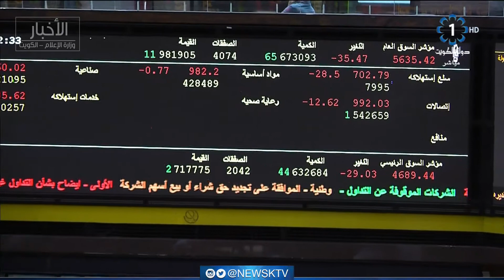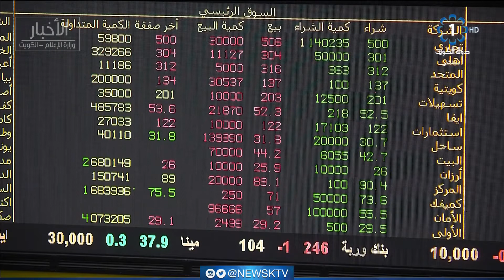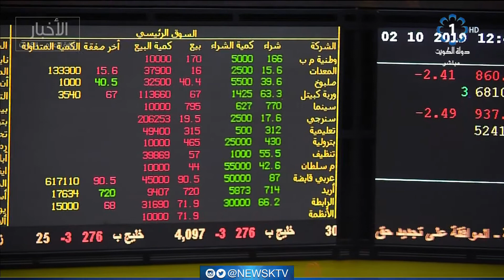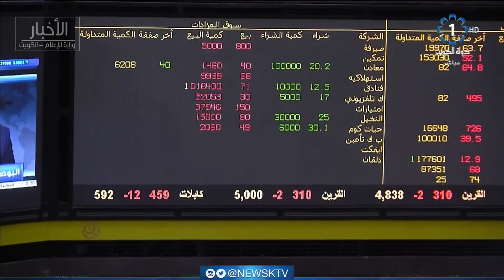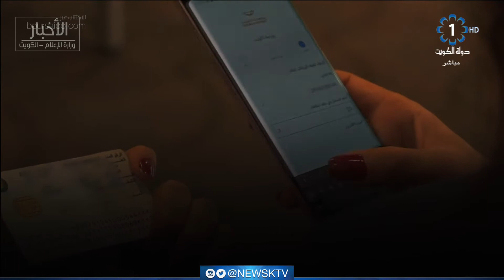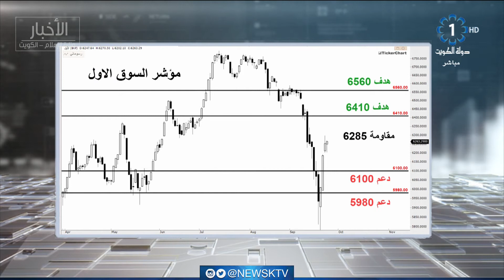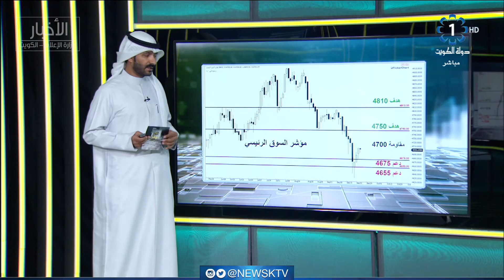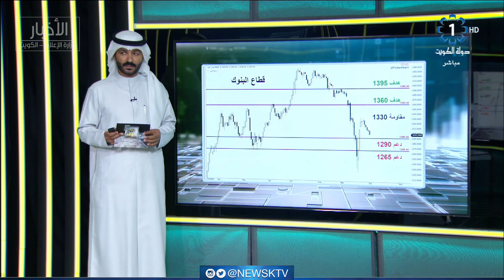برنامج المؤشر .. ختام جلسة اليوم - بورصة الكويت